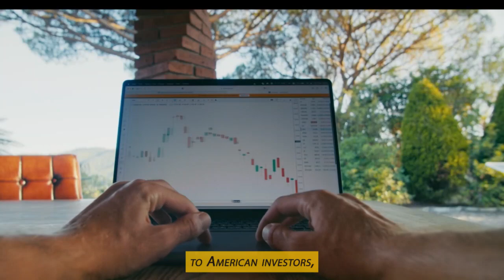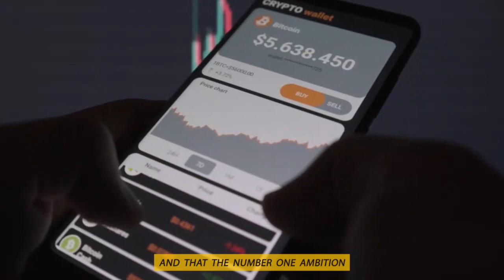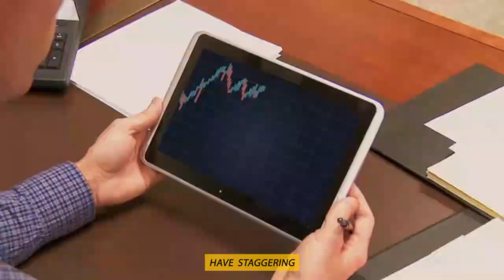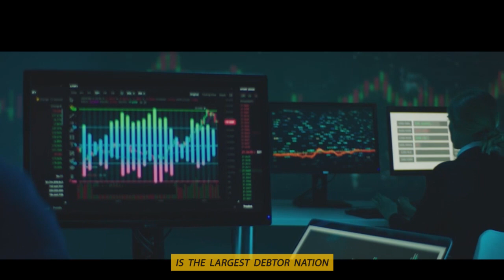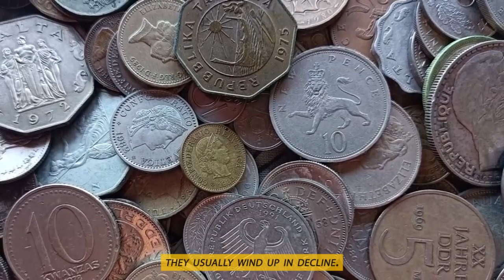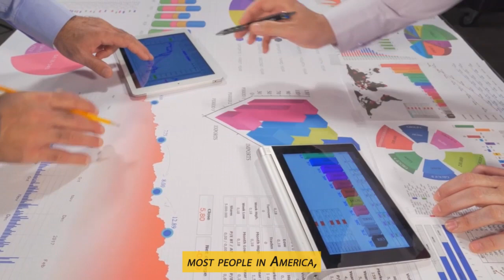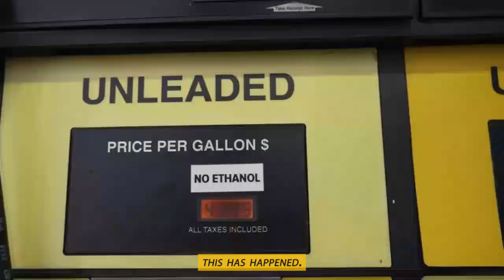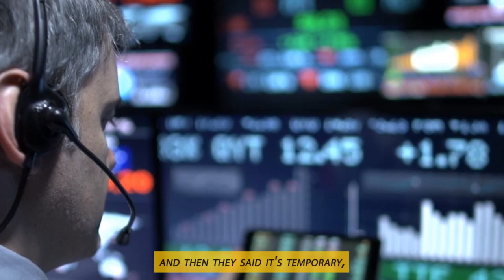Jim Rogers: Stay With What You Know To Survive This Harsh Economy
Explore the world-renowned investor, Jim Rogers, and his advice on how to survive this tough economy. Learn how to make savvy investments during these tumultuous times with tips straight from a financial expert. Get insight into what areas of the stock market can benefit you most, and discover which strategies have been proven to work time and again. Find out how staying with what you know can help protect your finances in this unpredictable climate.